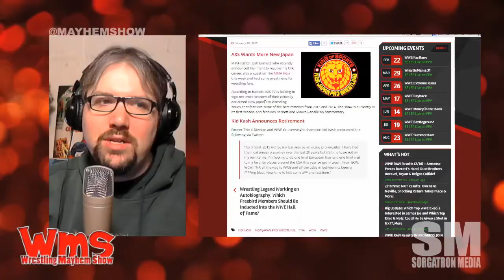Mayhem Minute: More New Japan in America!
ASX is set to getting renewed!  Do you want to see more New Japan and alternative wrestling like Lucha Underground?